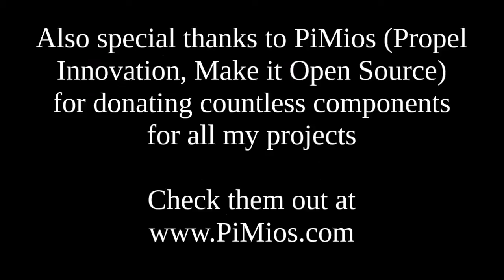Raspberry Pi Recites Pi to 1,000 Places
Happy Pi day 2015! 3/14/15, and Pi starts 3.1415, so this is the coolest pi day since 1592

Celebrate by watching the Raspberry Pi recite Pi to 1,000 places, both in decimal and binary!

Check back for more Warrior Poet videos on how to build Raspberry Pi projects, including the binary counter in this video (which goes up to 256).

Special thanks to Eric Skiff, for his creative commons 8-bit songs

for contributing numerous components to my projects

The Warrior Poet sword and pen sound effect is a joining of three clips from FreeSound.org. One is creative commons attribution, writing.wav by digifishmusic and the others were creative commons 0. Thanks for all these resources.